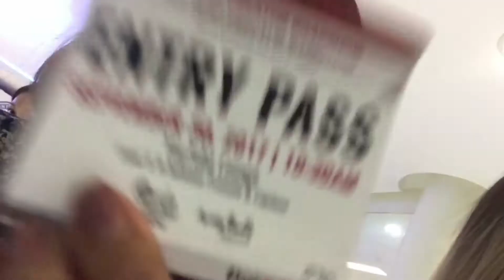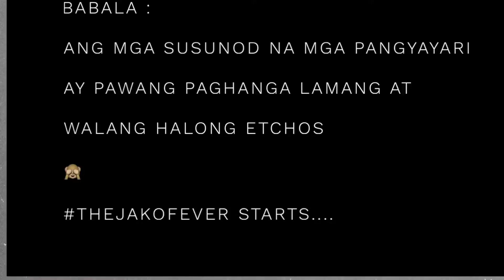YOUTUBE ROADSHOW CEBU + THE JAKO FEVER ( MASAYA TO PRAMIS! ) II QkueenTv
EVENT: YouTube Roadshow Cebu

I got nothing to say but this is " A FUN DAY "
Meeting new friends,Youtubers and Subbies.

Come and join us as we raid the event with my Youtube Cebu Fam!

This is QkueenTV from the Queen city of the South!

MAY the good vibes be with you!  Tsing!

Come a lil bit closer so we'll know each other Better